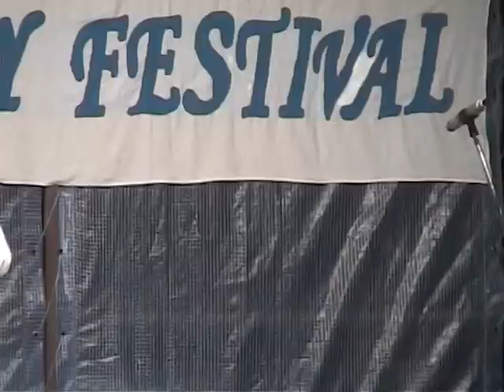034 HFFXII 2005 V Hornakova D3